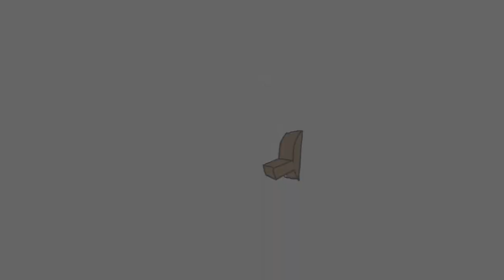Pennsylvania Utility Careers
Short video explaining the opportunities for stable and high-paying jobs in the Utility industries. Produced by the PA Public Utilities Commission.